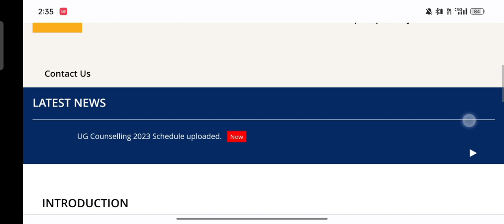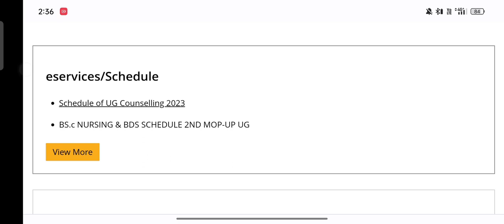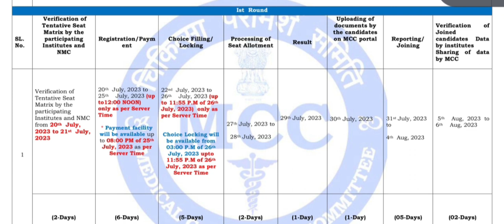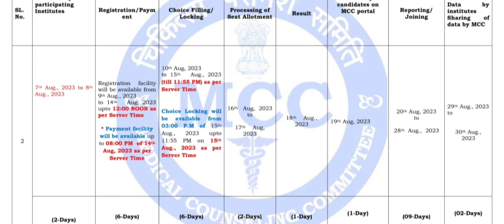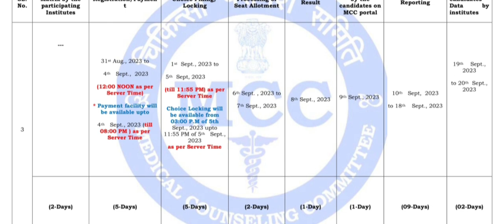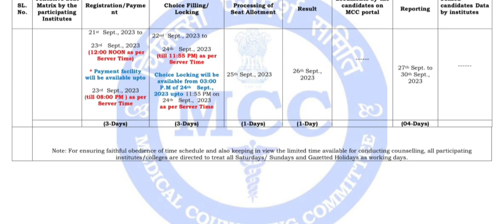MCC काउंसलिंग schedule हुआ जारी|When is neet counseling 2023|नीट 2023 कि काउंसलिंग कब से है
Neet 2023 counseling ka schedule announce ho gaya kya?
neet 2023 ki counseling kb se start hogi?
neet counseling latest update?
neet 2023 counseling schedule?
neet 2023 counseling ka schedule kya hai?
latest update of neet counseling 2023?

Semi government medical college क्या होती है?